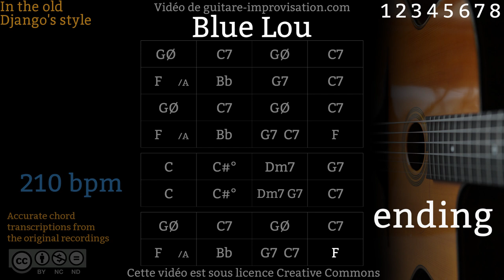Blue Lou (210 bpm) : Gypsy jazz Backing track / Jazz manouche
This backing track shows the chords played in the famous 1946 version of Django Reinhardt !